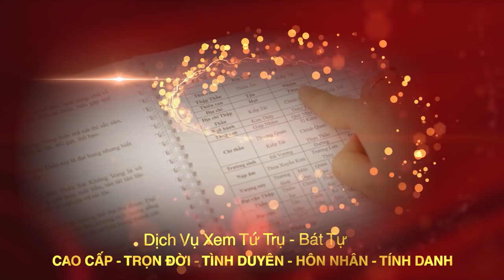BỘ BỐC BÁT HƯƠNG ĐÚNG CHUẨN PHONG THỦY Thứ Không Thể Thiếu Trong Việc Thờ Cúng Tâm Linh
Tên video: BỘ BỐC BÁT HƯƠNG ĐÚNG CHUẨN PHONG THỦY "Thứ Không Thể Thiếu" Trong Việc Thờ Cúng Tâm Linh
▶ Dịch vụ cung cấp:
1. Tư vấn lập Hồ Sơ Phong thủy Nhà đang ở, Nhà chung cư, Nhà xây mới, Văn phòng làm việc, Thiết kế hồ sơ Kiến trúc Phong thủy
2. Tư vấn lập Hồ Sơ Phong thủy nhà máy, quy hoạch khu đô thị
3. Tư vấn lập Hồ Sơ Phong thủy nhà thờ, đình, chùa, miếu, phủ
4. Tư vấn Thiết kế đặt để mồ mả Âm trạch
5. Dịch vụ xem ngày Cưới hỏi, Động thổ, Đổ mái, Nhập trạch, Khai trương, Mua xe, Ngày giờ sinh, Sim số phong thủy.
6. Dịch vụ Khai Quang, điểm Cốt, nạp Khí cho vật phẩm Phong thủy
7. Lập Hồ sơ Tư trụ - Bát tự Cao cấp, Tứ trụ - Bát tự Trọn Đời, Tứ trụ Bát tự Hôn nhân, Tứ trụ - Bát tự Tính danh, Tứ trụ - Bát tự Nhân duyên
8. Cung ứng, sản xuất, chế tác các Vật Phẩm, Pháp khí, Pháp cụ Phong thủy
9. Tài liệu, sách Văn hóa phơng đông, Ứng dụng App – WebApp, Đào tạo Phong thủy, Tứ trụ, Dịch học, Tử vi, Tướng học
▶ Địa chỉ:
VP HCM: 778/5 Nguyễn Kiệm, phường 04, quận Phú Nhuận, HCM
VP ĐÀ NẴNG: Tầng 12, Toà nhà 218, Bạch Đằng, Q. Hải Châu